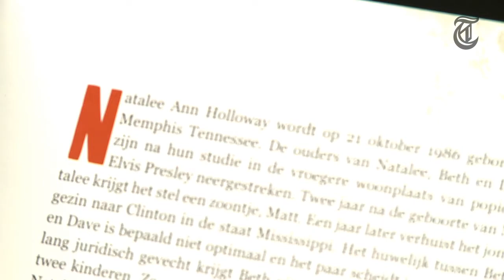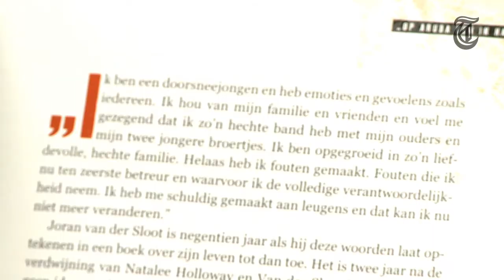Joran's moordmysteries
Bert Huisjes en John van den Heuvel hebben een nieuw boek geschreven over Joran van der Sloot. Volgens de onderzoeksjournalisten is er bij het onderzoek naar de moorden waarvoor Joran nu achter tralies zit het een en ander flink misgegaan.